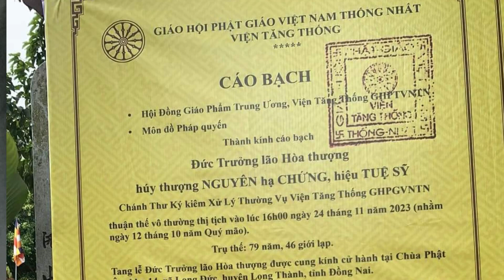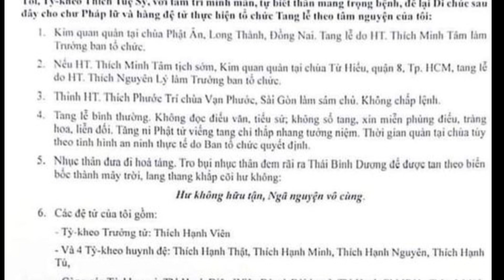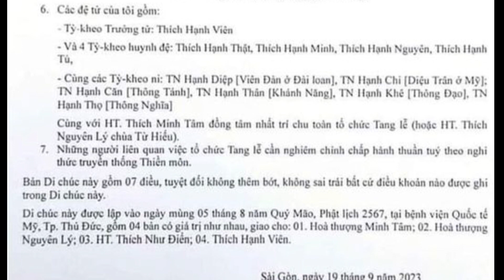TIỄN THẦYTUỆ Sỹ VỀ TRỜI , LANG THANG KHẮP CÕI HƯ KHÔNG…